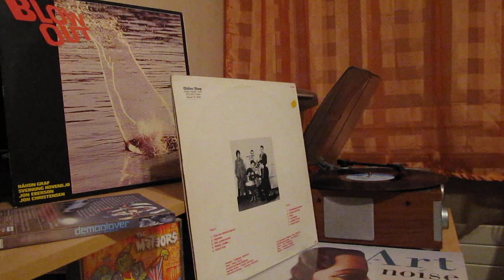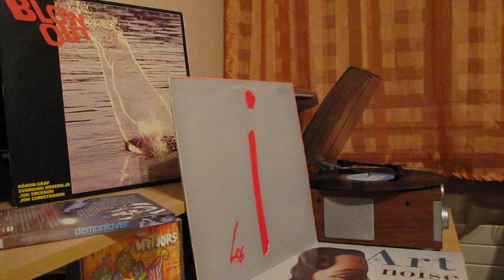Les i -- Looping Formica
" Les i" Album.

1981.